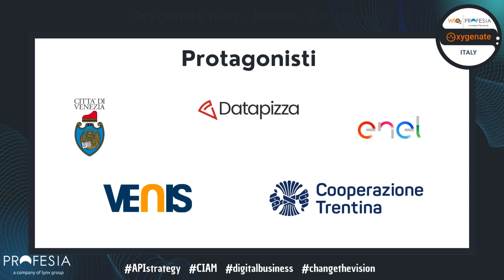oxygenate Round Table